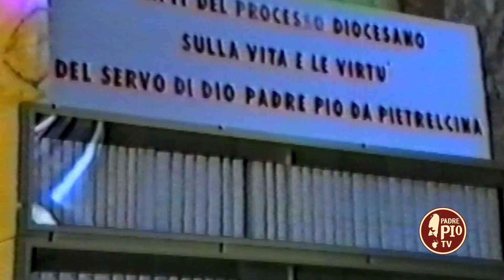Padre Rufino Megliola da Lacedonia il provinciale di Padre Pio che accolse Papa Giovanni Paolo II